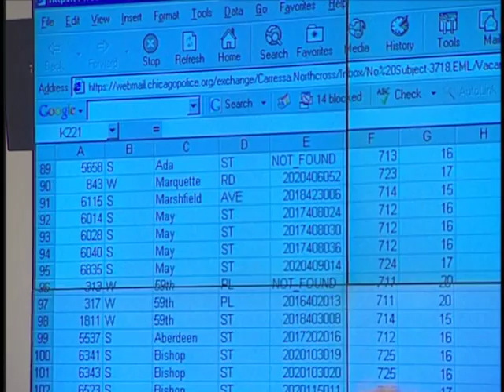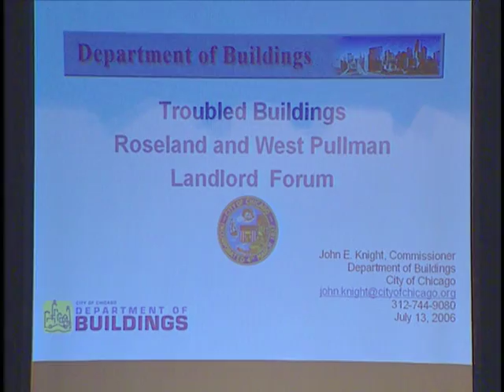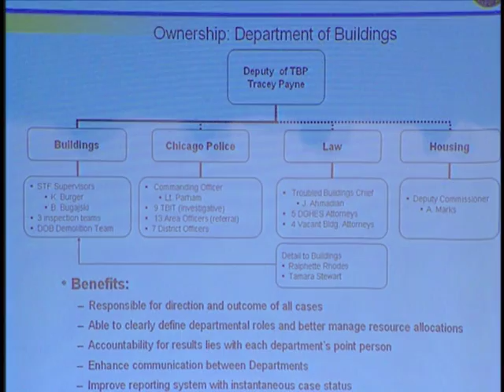2006 Chicago CrimeWatch "Troubled Buildings Investigative Team"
CrimeWatch Chicago "Troubled Buildings Investigative Team" 2006
Lolita Parham, Jim Calace, Caressa Northcross, Melvin Davis, Willie Long, Charles Williams, Cassandra Lloyd-Pierce,